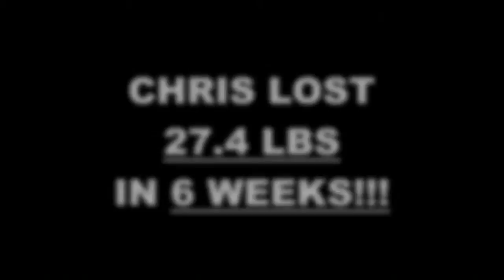Results the Training Gym 6 week challenge - Chris Wall